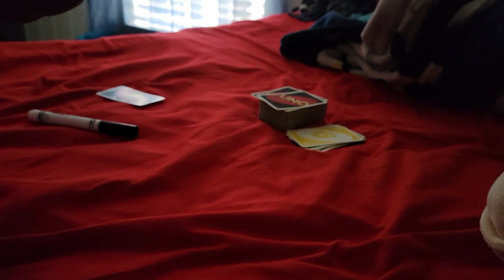Uno duel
Black vs. DK (Tag Team Champion)
Requested by: mark